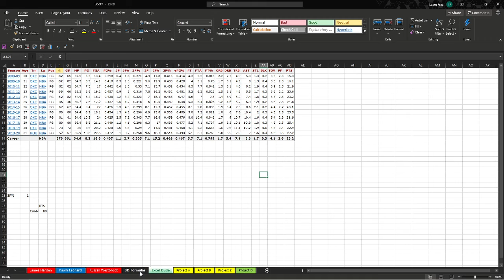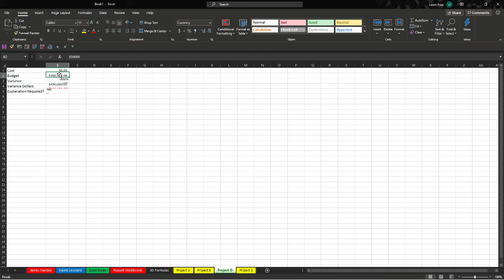How to use 3D Formulas - Great for tracking multiple tabs!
howto How to use 3D formulas are a great way in Microsoft Excel to reference multiple sheets in a workbook or several spreadsheets, it's only getting more powerful in Office 365 in what you can draw from. You can instead of using a function on a range in a single sheet, you can expand that to multiple sheets with either a static or dynamic range, this is a simple example but illustrates the point fairly well of how to start using these powerful functions.